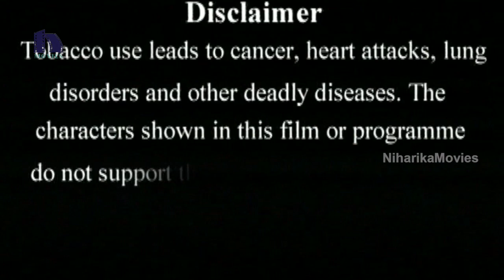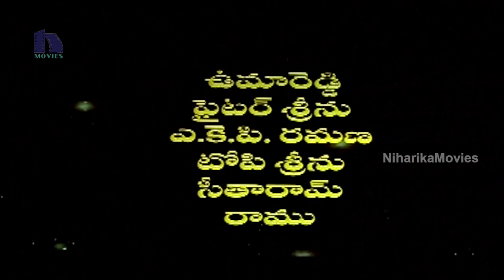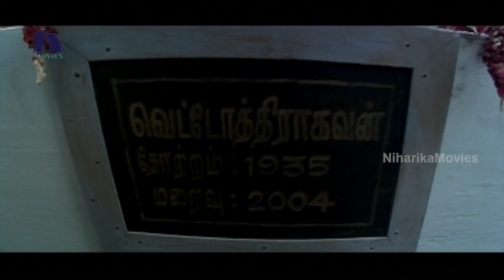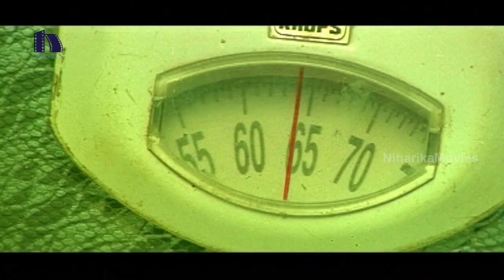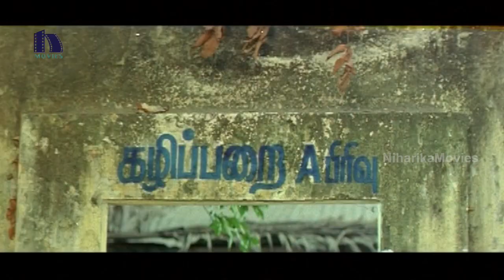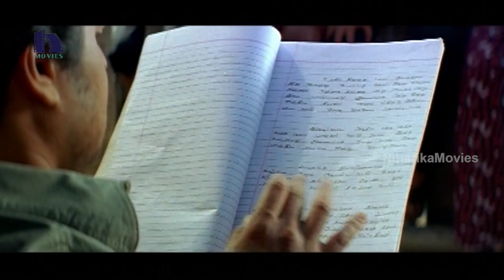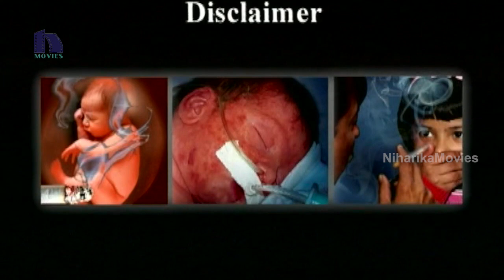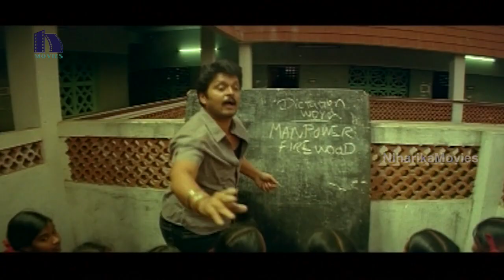Simhadripuram Full Movie || 2016 Latest Telugu Full Movie || 1080p Full HD || Anjali, Karan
Watch Simhadripuram Telugu Full Length Movie.Simhadripuram is dubbed from a Tamil Movie "Thambi Vettothi Sundaram".

Cast: Anajali, Karan, Bala Singh
Year Released: 2016
Director: Vadivudaiyan
Music Director: Vidya Sagar
Producer: B.sagar Kumar
Presents: P.V. Ashok Kumar
Banner: Sri Purni Creations
Executive Producer: D. Narayana
Genre: Drama
Writer: Vadivudaiyan

Simhadripuram Movie  is set in a town on the state border. This place has a unique distinction; almost everyone here is educated and quite peculiarly, almost every second person is involved in some kind of illegal business ranging from smuggling to the brewing of illegal liquor and other such activities. This place is certainly an antithesis for all those who believe that education is the one solution to all social evils. Here, people seem to be corrupt in spite of education. Sundaram (Karan) is one from the town, well educated, but not yet initiated into any subversive acts.

He has no idea to drift off onto the wrong side of the law, but the place and people are such that he finds it near impossible to follow a straightforward means of livelihood. He is confused, vexed, angry and then finds someone (Saravanan) who seems to understand his troubles; they form a jolly good duo. So, who is Saravanan, what does the duo end up doing, do they cleanse society, do they join the fray, do they make enemies? And, in the midst of this, there is a love story as an admiring Anjali falls for Karan; not without good reason!

Finally, in a fight with the don of smuggling, the don burns Sundaram's eyes with a mix of acid and chalk powder and also breaks a part of his spinal cord. Even though Sundaram kills all, he loses his eyesight and cannot stand erect for more than 15 minutes. So he kills himself by lying under a moving bullock cart. Two years later, Anjali gets Sundaram's appointment letter as a teacher and she cries!